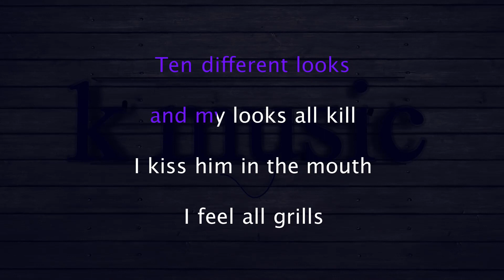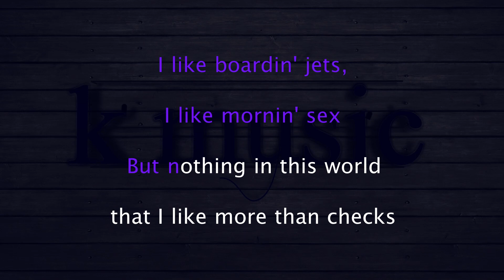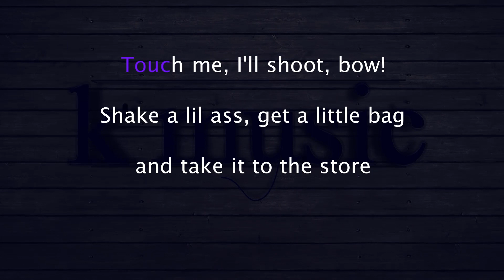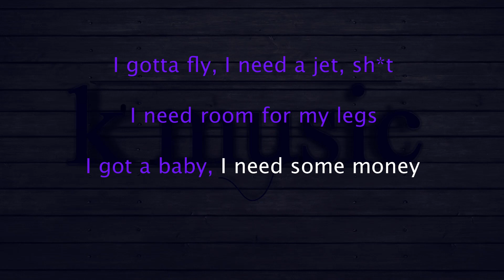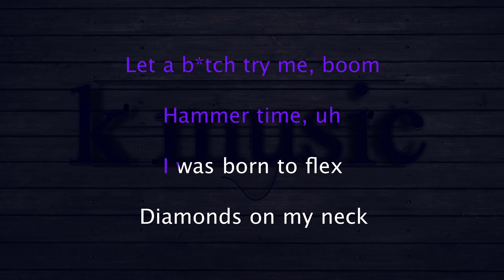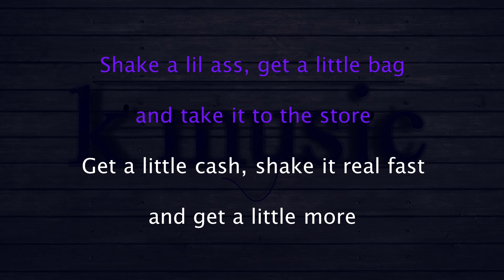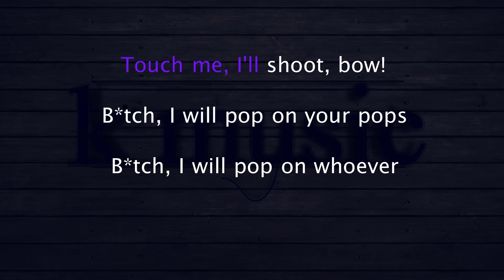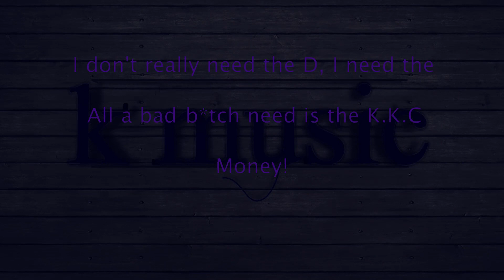Cardi B Money Karaoke Version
I ride on his dick, in some big tall heels
Cold ass bitch, I give broads chills
But nothing in this world that I like more than checks (money)
All a bad bitch need is the (money)
Shake a little ass (money)
You get a little bag and take it to the store (store, money)
You shake it real fast, you get a little more (money)
Is she fine or she thick, goddamn
Let a bitch try me, boom
Bitch, I will pop at your pops (your pops)
You know who popped the most shit? (Who?)
Bitch, I will black on your ass
Wakanda forever
Sweet like a honey bun, spit like a Tommy gun
Kiss the ring and kick rocks, sis (uh)
He gonna eat this ass like soup (ayy)
But nothing in this world that I like more than Kulture
All a bad bitch need is the
K, K, C (woo!)
Money
(Money)
(Money)
(Money)
(Money)
(Money)
(Money)